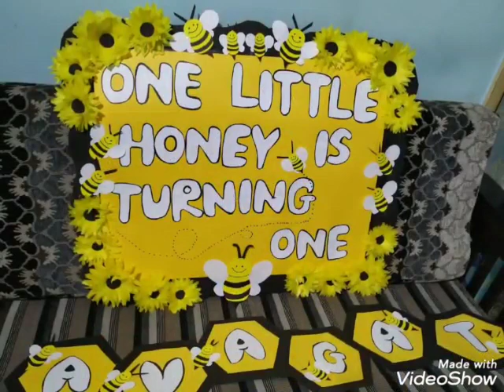Honey bee theme birthday party decoration - Bangalore